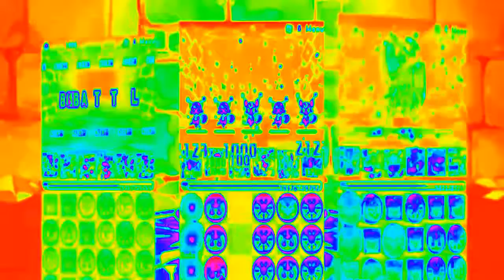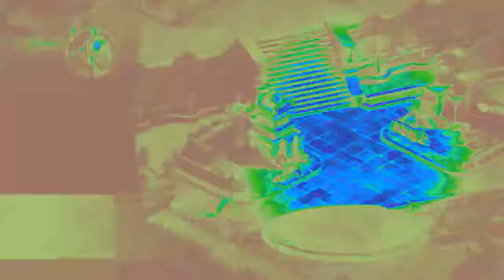BADFISH SUBLIME CCFH LSD25RECORDS JUNE 2 2014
BADFISH written SUBLIME. CILLY CYB FUNG HIGH, LSD25RECORDS
KUMARAN BASS, vocal, guitar, mixed, recorded, mastered, engineered, video
c2016